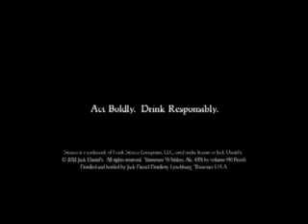Jack Daniels Sinatra Tasting + Commercial (2 videos in 1)